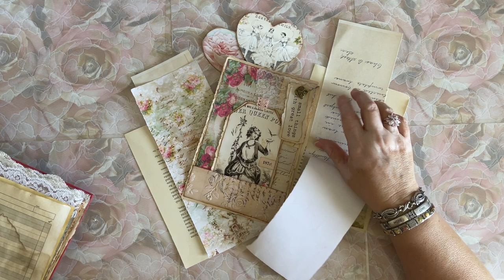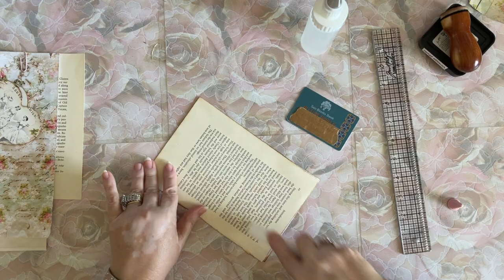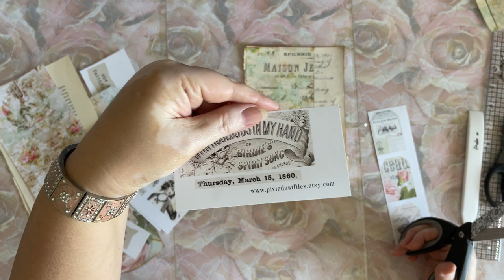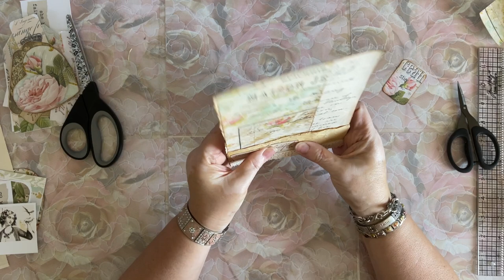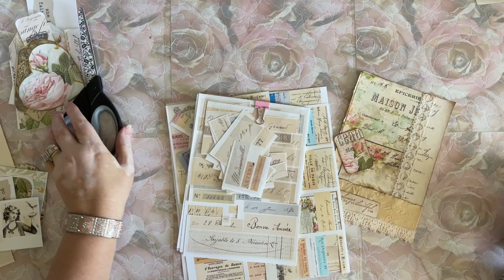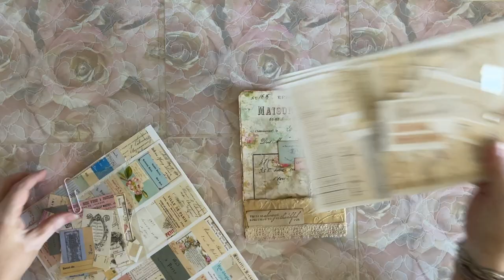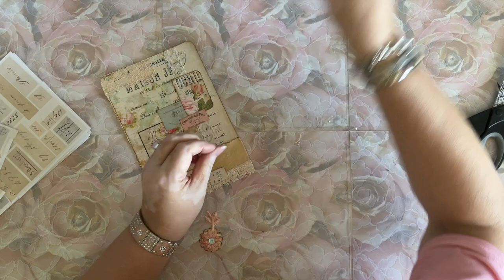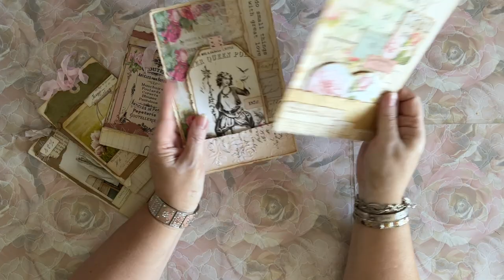Journal Page fillers-Lets Build our stash. Craft and Chat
Welcome to my studio!  Today we are going to pre-make some Journal page fillers to put on our Journal pages.
Thanks for stopping in to craft along with me!  See you soon!  Laurette

You can find me at:

(Vintage paper girl now has 4 digital kits)